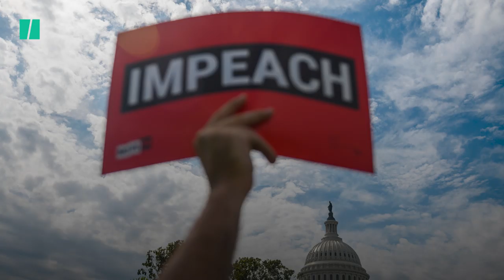Two White House Officials Quit Over Ukraine Aid Freeze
New testimony from a longstanding government employee revealed that two white house workers quit their jobs in the office of management and budget over concerns regarding the freeze in aid to Ukraine.